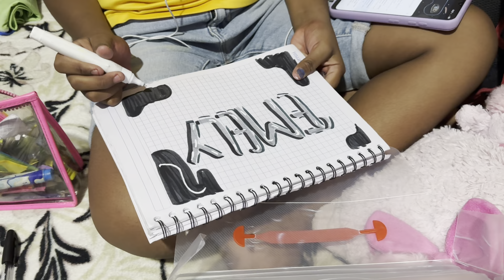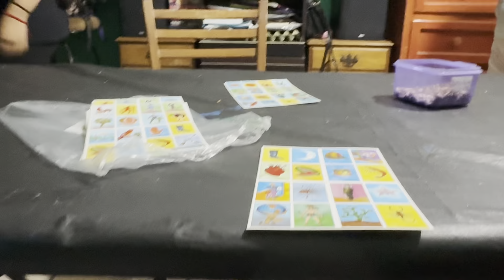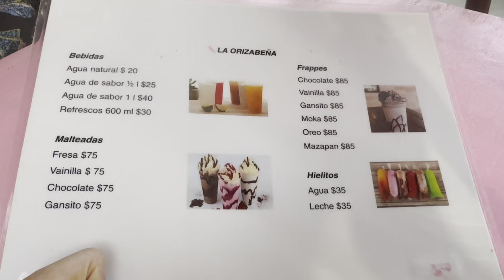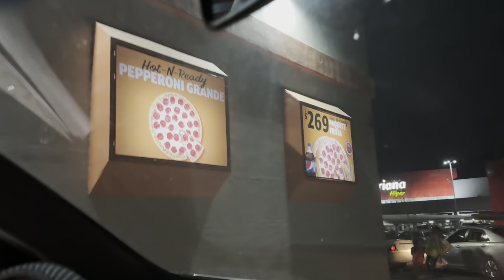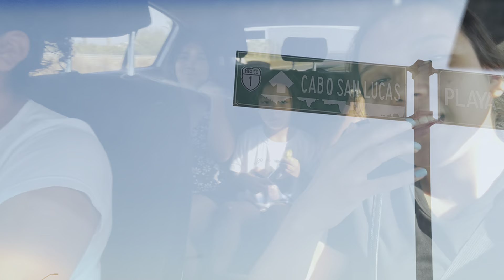A Week In My Life | FIRST time at Chileno Beach🏝️ grocery shopping 🛒